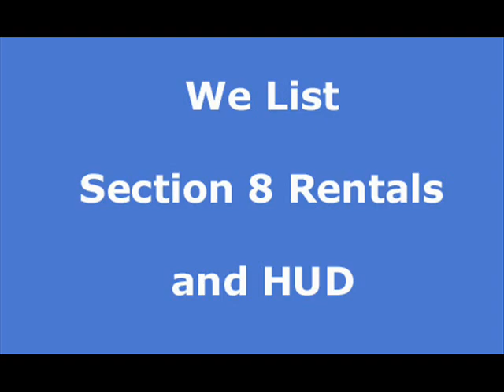beeks place apartments